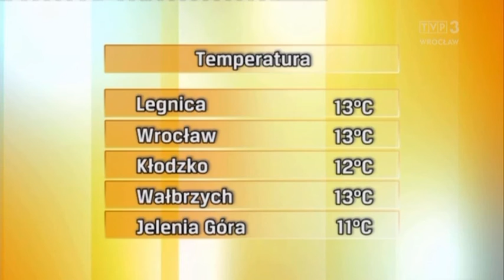Magdalena Pecka 29.4.2021